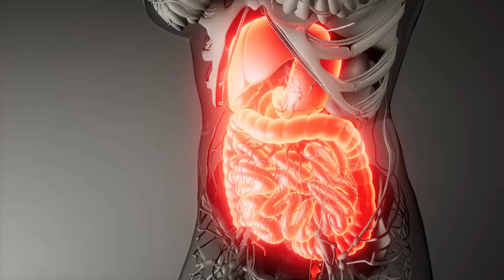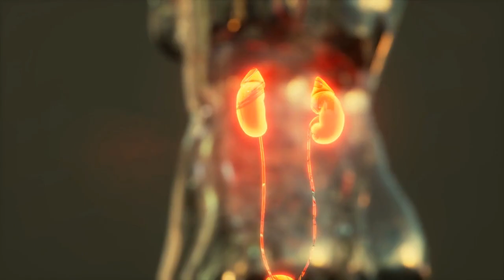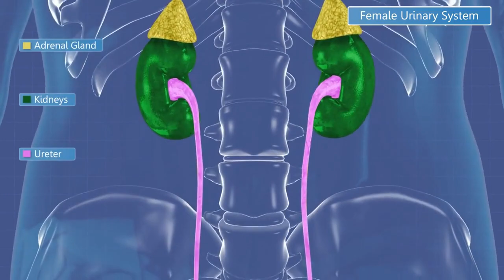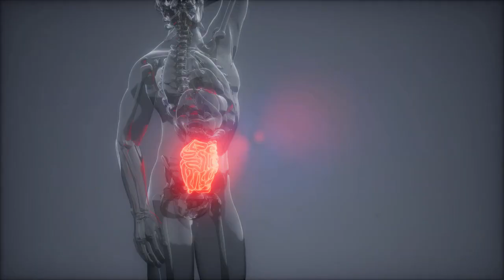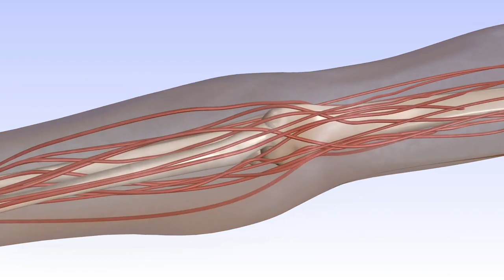How important is water for the human body?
Outline

Introduction

The Science of Hydration

The Role of Water in the Body

Dehydration and Its Impact on the Body

The Benefits of Drinking Water (Weight Loss, Skin Health, and overall health)

Water and Digestion

Types of Water and Their Potential Health Benefits

The Importance of Electrolytes and Hydration